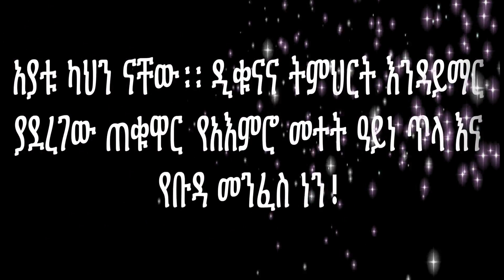አያቱ ካህን ናቸው! የዲቁናና የዓለማዊ ትምህርት እንዳይማር ያደረግነው ጠቋር የአእምሮ መተት እና ዓይነ ጥላ ነን!